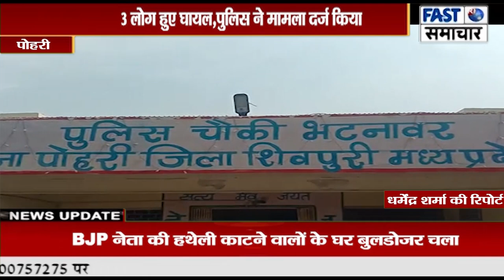मठ गाव में 2 बाइको की आमने-सामने हुई भिंड़त,3 लोग हुए घायल,पुलिस ने मामला दर्ज किया